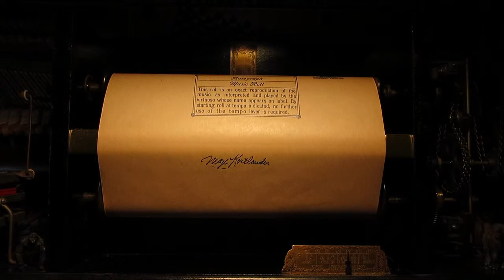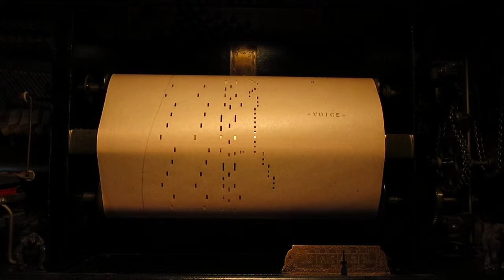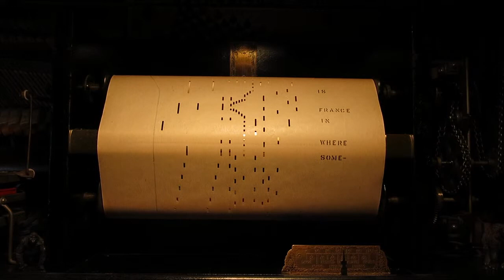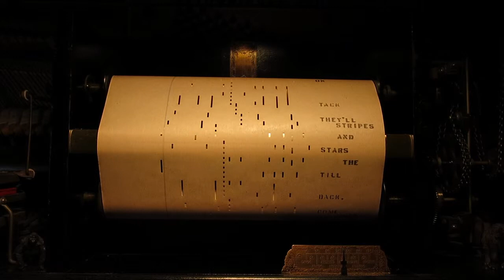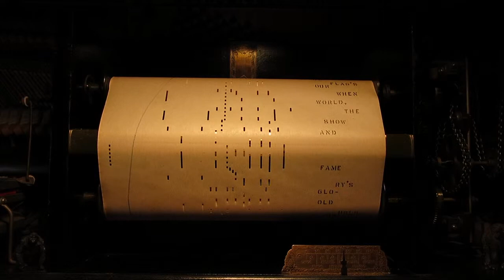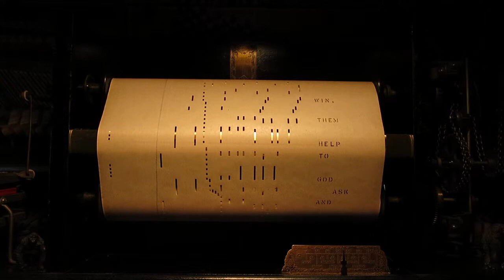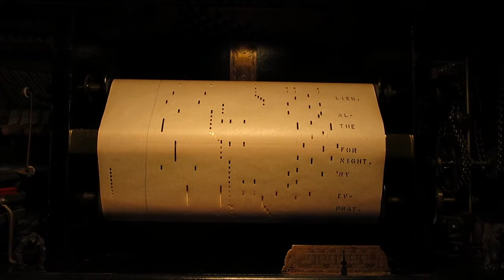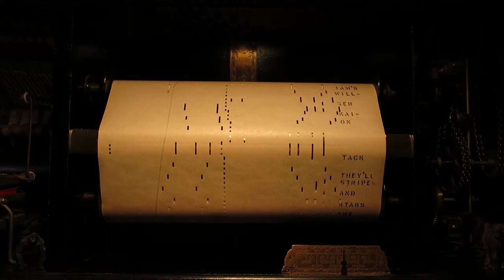Somewhere in France is Daddy